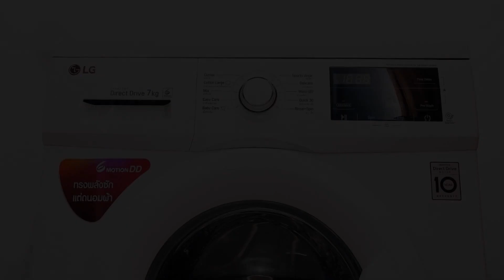Club Royal Wongamat by GrandisVillas, Pattaya North, Thailand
About Property:
Ideally situated in the centre of Pattaya North, Club Royal Wongamat by GrandisVillas is a recently renovated apartment, providing free WiFi and parking on-site. This apartment provides air-conditioned accommodation with a balcony. The property is non-smoking and is located 800 metres from Wong Amat Beach.

The apartment features 2 bedrooms, a flat-screen TV with cable channels, a fully equipped kitchenette with a mi...
Property Type: Hotel
Address: Soi Na Kluea 12, 20150 Pattaya North, Thailand
Searching For
1. Club Royal Wongamat by GrandisVillas - Pattaya North - Thailand
2. Club Royal Wongamat by GrandisVillas - Pattaya North - Thailand Address
3. Club Royal Wongamat by GrandisVillas - Pattaya North - Thailand Rooms
4. Club Royal Wongamat by GrandisVillas - Pattaya North - Thailand Amenities
5. Club Royal Wongamat by GrandisVillas - Pattaya North - Thailand Offers and Deals
Audio Credit:
Track Title: Blank Slate
Artist: VYEN